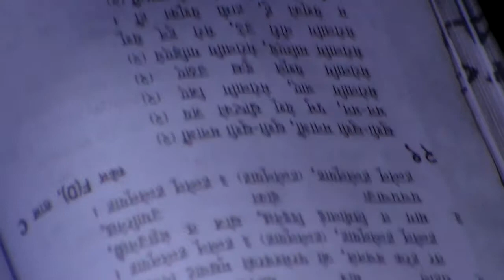Nepali church service, Simpani a